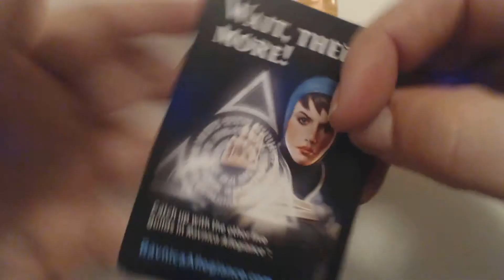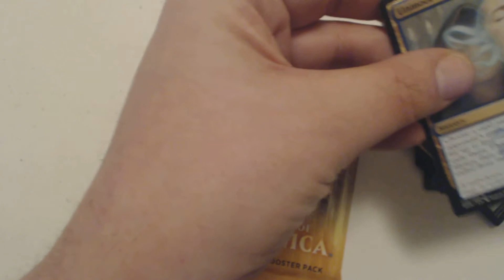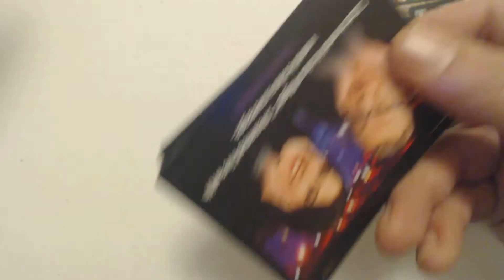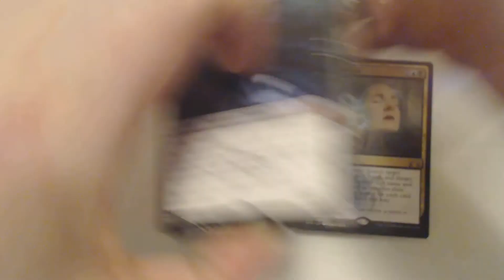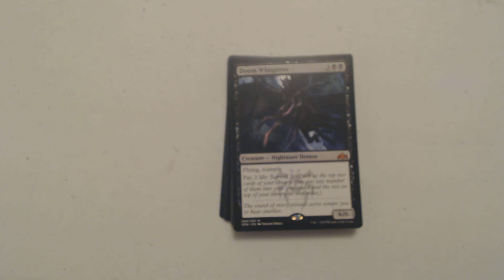Two for Tuesday - Guilds of Ravnica - PackCrackers #777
Welcome to PackCrackers! My weekdaily MTG pack opening show where I open all sorts of MTG packs (and other sealed & bulk items) both new and old! Check out Tuesdays for Two For Tuesdays (2FT) where instead of one pack I open, you guessed it, 2 packs! Every Thursday is Yours For Thursday (YFT) where if I open a Mythic I give it away to a lucky veiwer, commentor, subscriber, liker. Got a buddy that likes MTG, opening videos, or just giveaways? Let him/her know because I want my channel to grow. The more subs I get the better the content will be!

Mirrodin Week - April 2019
800th Episode - April 26th-ish